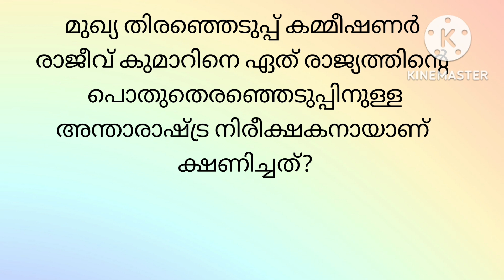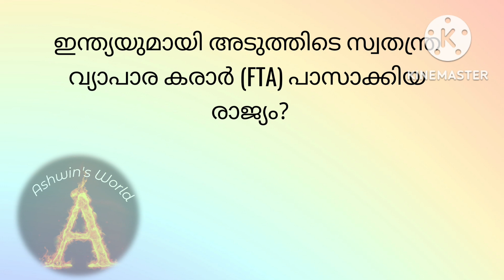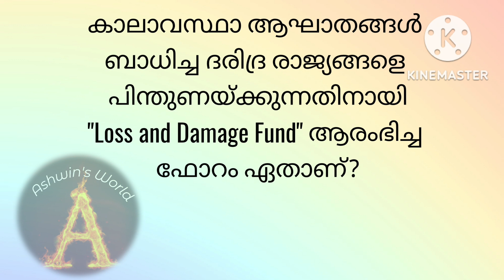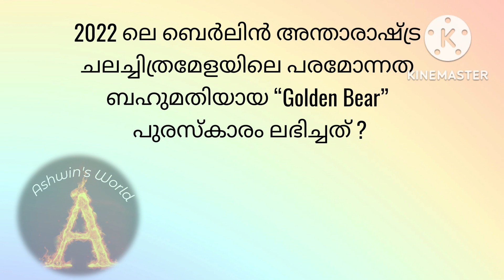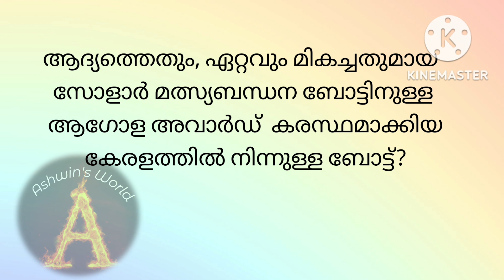Current Affairs Malayalam November 2022, Daily Current affairs malayalam quiz November 2022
Current Affairs in Malayalam November 2022 Current Affairs Malayalam Quiz Questions 2022 ! Ashwin's World
Daily current affairs quiz malayalam
Current Affairs Malayalam November 2022 !! Current Affairs October 22 - 25
ദൈനം ദിന ചോദ്യങ്ങളും, ഉത്തരങ്ങളും, സമകാലീന ചോദ്യങ്ങൾ, Current Affairs Malayalam 2022, Current Affairs 2022 November month
Current Affairs Malayalam Quiz Questions and Answers, Current Affairs Quiz Questions in Malayalam 2022
General Knowledge
G.K questions and answers
kerala psc current Affairs quiz
Current Affairs November 2022 in malayalam, Current Affairs 2022 Quiz Questions and Answers
Aksharamuttam quiz
Daily current affairs malayalam
Daily current affairs malayalam quiz questions
Current Affairs Quiz November 2022